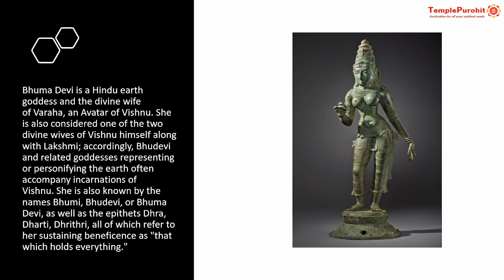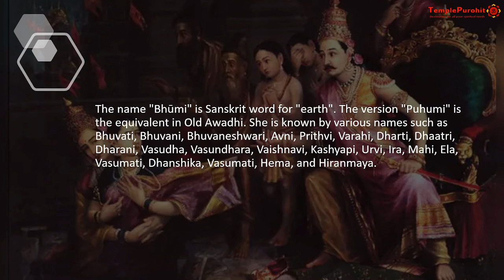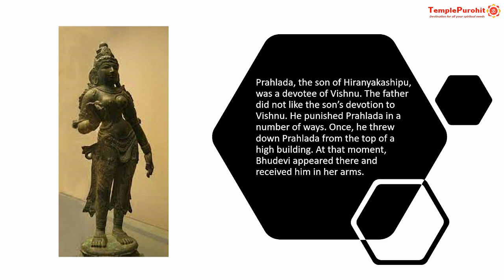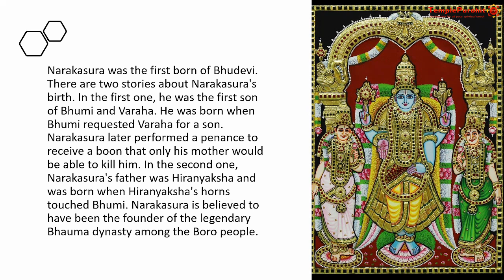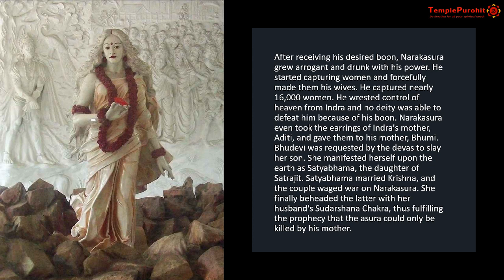Bhudevi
Bhumi Devi was also depicted as one of the two forms of Lakshmi, the other form of the goddess being Sridevi. Bhudevi is also considered the fertility form of Goddess Lakshmi. According to some beliefs, Bumi Devi is also Satyavama, the wife of Lord Krishna in Dvapara Yuga when Lord Vishnu incarnated.